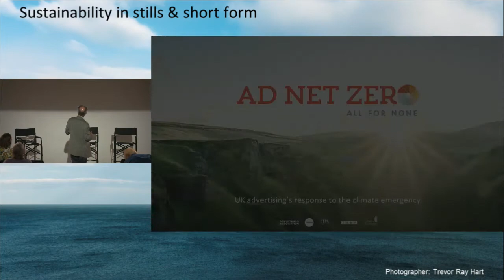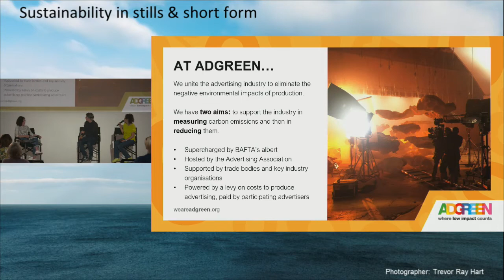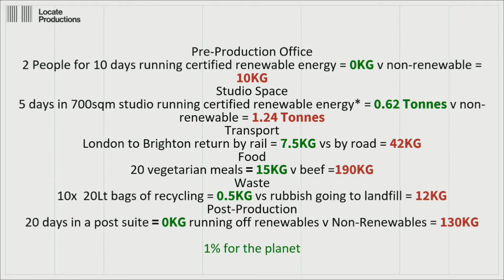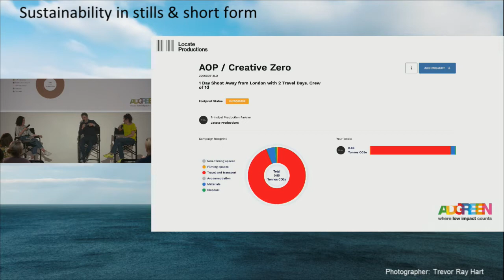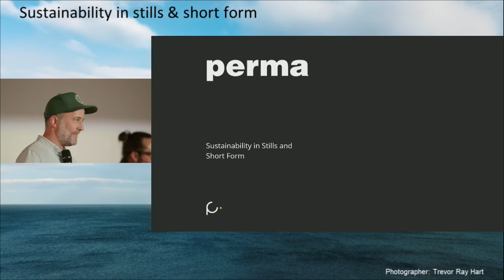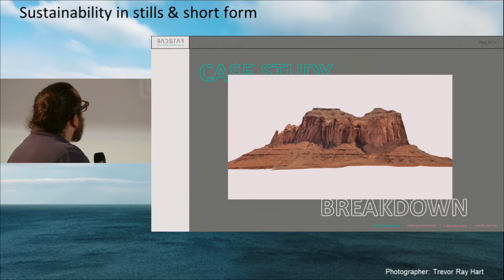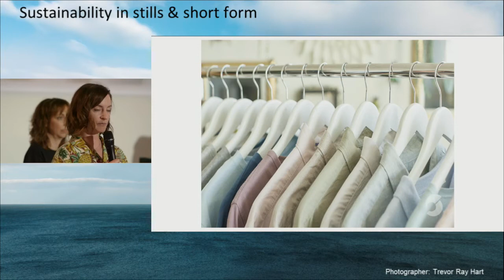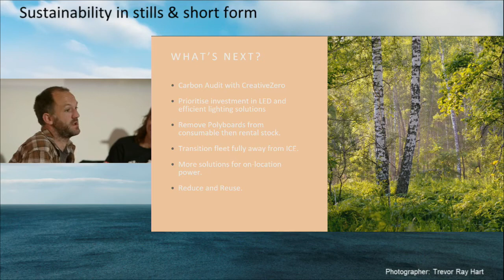AOP and Creative Zero present Sustainability in stills and short form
The why, what and how of sustainability in stills and short form

This event aims to demystify sustainability within photography and short form production. We will elaborate on the business case for photographers and producers to be developing low carbon ways of working, along with showing you how to measure greenhouse gas emissions from your shoots and use that data to benefit your clients and business.

We will discuss carbon reduction techniques within your production decisions that will help bring the industry into the green economy. We will also provide a conversation with industry suppliers already making commitments towards greener work practices. The afternoon will end with some networking opportunities.

Speakers at the event were:

Speakers to include:
Stephen Woodford, Advertising Association
Roxy Erickson and Kati Hall from CreativeZero
Cat Long from We Are AdGreen
Angus Light from Locate Productions
Kai Bastard from BAD STAR STUDIOS
Liam Bergin from Perma Collective Ltd, and
Alice Timms from The Styling Bank
Andrew Morgan, Gripvan (London) Ltd